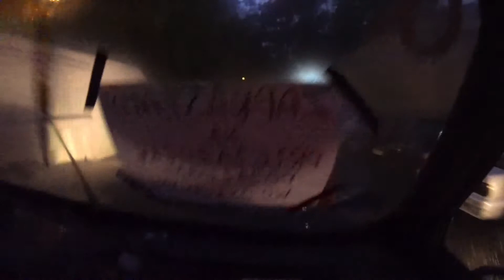Droga czołgowa Starem 266 i Honkerem Noc Muzeów 2016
Podczas tegorocznej Nocy Muzeów, dzięki naszym przyjaciołom, po przyswojeniu rozkładania i składania karabinu Kałasznikowa ze Stowarzyszeniem Strzelec, można było się wybrać w bojowym nastroju na przejazd drogą czołgową ze Stowarzyszeniem Żubry Eksploracja, wojskowym Honkerem i Starem 266. Zdecydowanie niezapomniane wrażenia, szczególnie podczas forsowania ściany lasu.